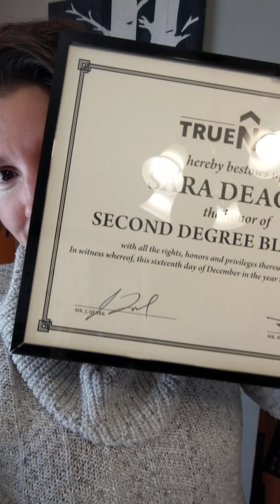Friday Thoughts - Don't Underestimate the Power of Rest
Rest allows us to face challenges with new perspectives. Rest gives us the energy to pour into new projects. Rest is essential for our mental and physical health and quality of life. With Thanksgiving coming up next week, I invite you to celebrate your recent accomplishments and rest there with gratitude.